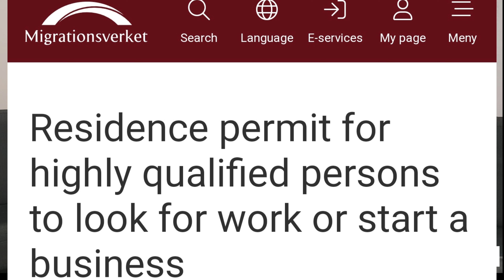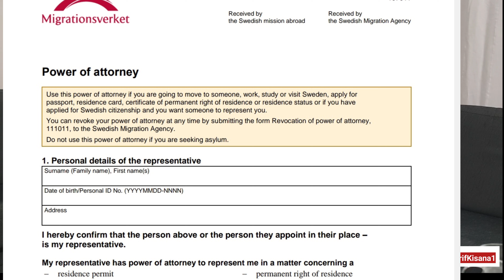How to get work visa for Sweden & manage trip to Ethiopia?|Sweden's Talent Visa details by Hussain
About this YouTube Channel:
Arif Mahmud Kisana has lived in Stockholm, Sweden since 1995.
 He is a columnist, author, motivational speaker, President Akhuwat Sweden,
Chairman Iqbal Accedmy Scandinavia and President Stockholm Study Circle. He is also a member of the Foreign Press Association of Sweden.
His YouTube Channel is very popular in Sweden and the rest of the Words due to informative and logical vlogs.
He is the author of books, Visit this website for details
Website for my books